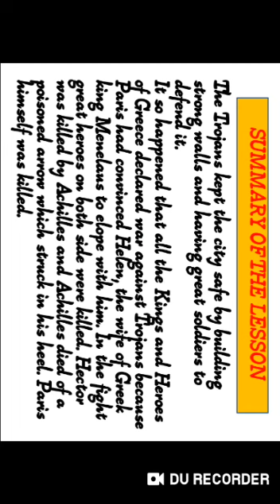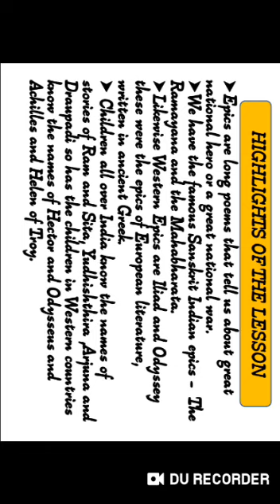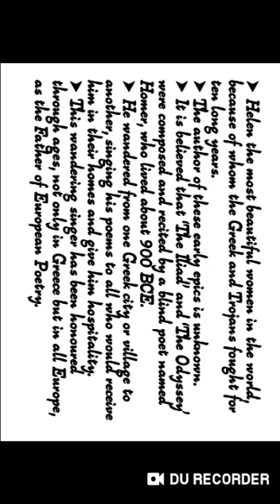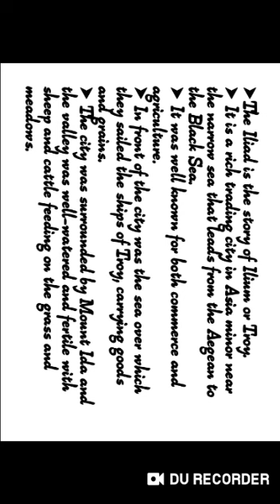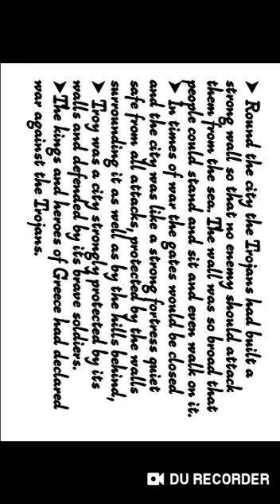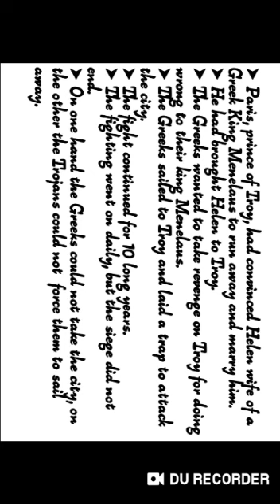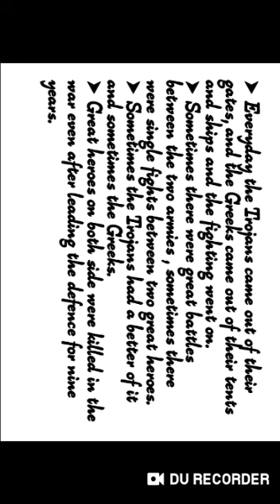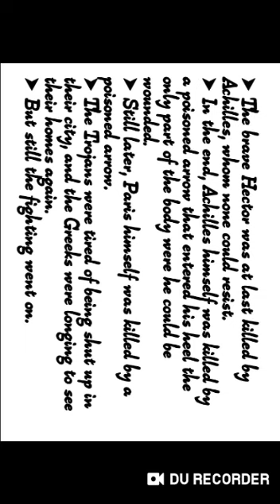STD 9 SUB ENGLISH TOPIC THE FALL OF TROY PART 1 BY MS SABINA D'SOUZA